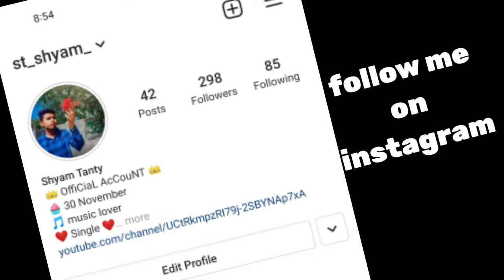Teterkela to Nuagaon first vlog video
Teterkela to nuagaon ..

 software:-
  kimemaster